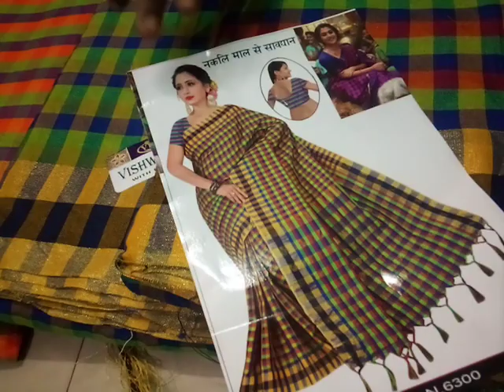Vishwasam saree four sarees RS 1180 no shipping in Madurai 📱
Hai friends ennga channel watch panniyatharkku 🙏 thanks
No cash on delivery
Only what's app contact